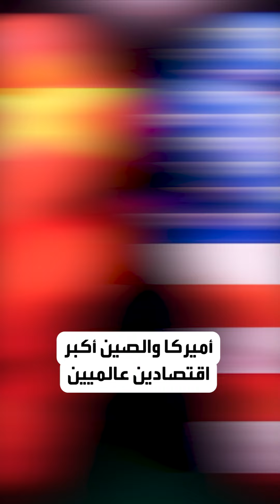أميركا تطلق النار على قدميها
صندوق النقد الدولي ينتقد إجراءات بايدن الجمركية تجاه الصين